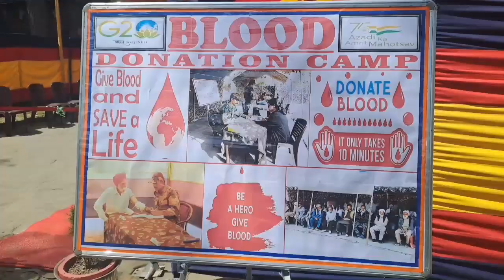Sarla Battalion organised a medical Camp at LOC village of District Poonch